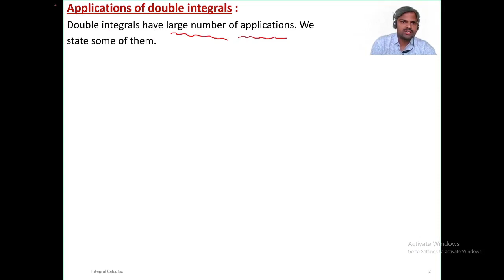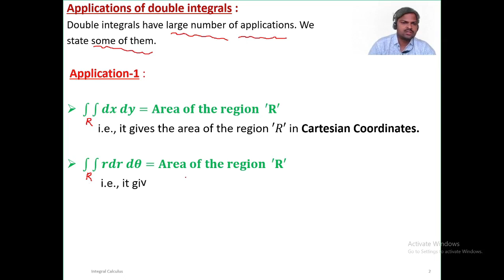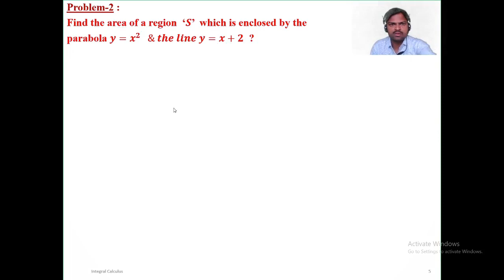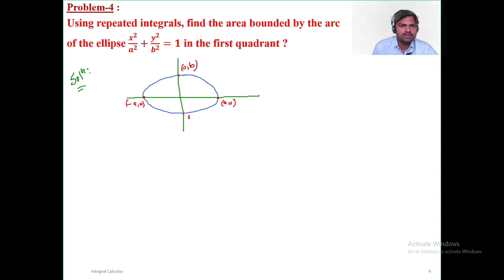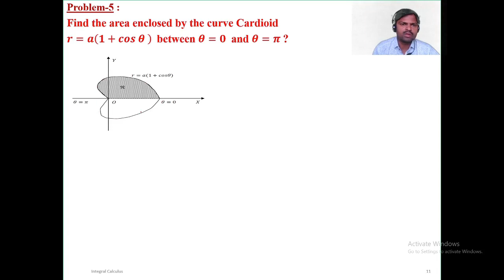Finding Areas by Double integrals.